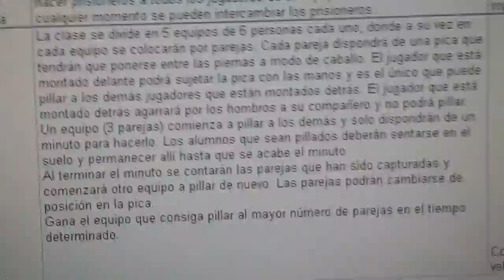20140505 154234 Juegos Motores